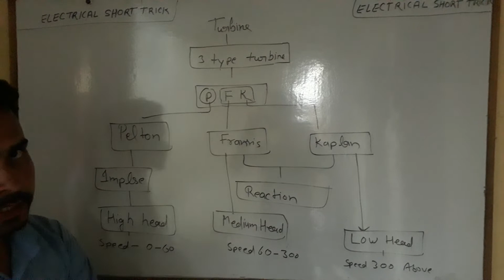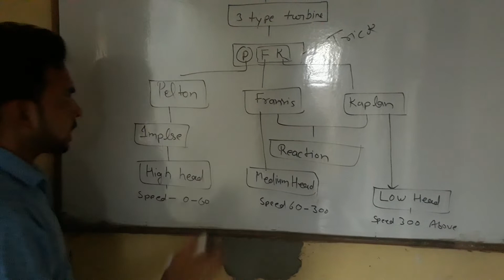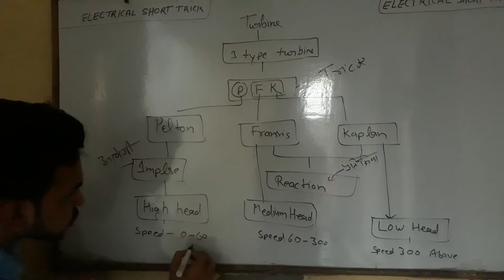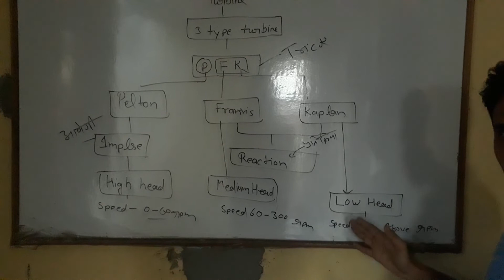Turbine trick ki help se minto me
Turbine trick